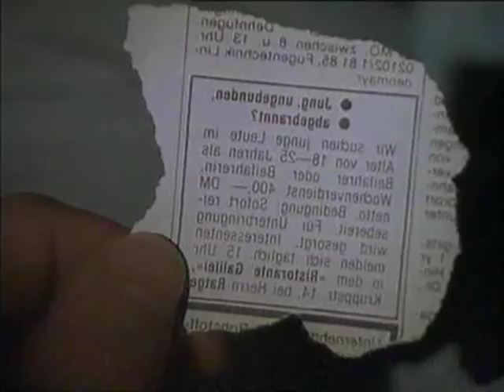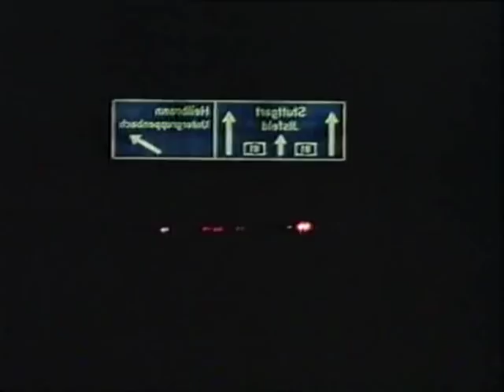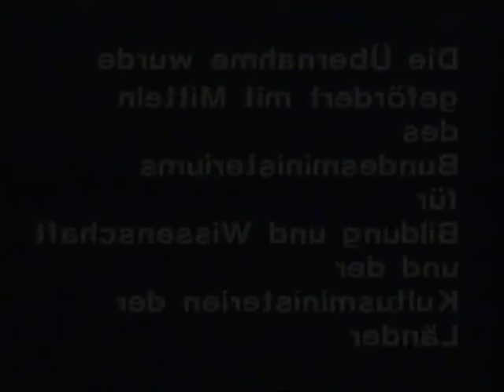Der Druecker BRD 1986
musste leider spiegeln

kult film

Tommy, 22 Jahre alt, ist pleite und verschuldet, lebt immer noch bei seinen Eltern und hat ständig Streit mit seinem Vater. Der junge Mann will aus diesem Leben ausbrechen und glaubt, endlich die Möglichkeit dazu gefunden zu haben. Eine Stellenanzeige, die 400 Mark in der Woche verspricht, scheint wie auf ihn zugeschnitten. Schnell macht er Bekanntschaft mit einer Drückerkolonne, die Kalle leitet. Doch Tommys Vorstellungen vom „freien“ Leben werden alsbald im Keim erstickt: Er arbeitet mehr als 12 Stunden am Tag, geht von Haustür zu Haustür um Zeitschriftenabos zu verkaufen, lebt in einem verdreckten Mehrbettzimmer, erlebt psychische Gewalt. Er führt ein Leben wie ein Sklave. Wie kann er aus dieser hoffnungslosen Situation aussteigen?